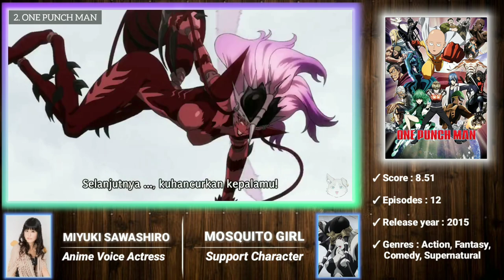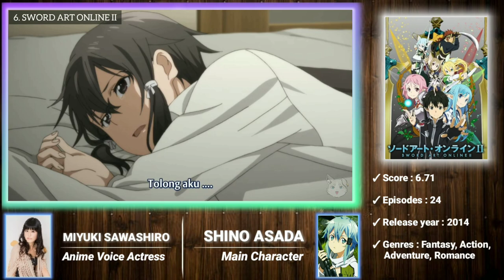Sawashiro Miyuki | Miyuki Sawashiro Anime Voice Actress | 沢城 みゆき | Part 1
Miyuki Sawashiro Anime Voice Actress
1. Daki (Kimetsu no Yaiba, S2)
2. Mosquito Girl (One Punch Man)
3. Brunhilde (Shuumatsu no Walküre)
4. Shion Karanomori (Psycho-Pass)
5. Amagi (Azur Lane)
6. Shino Asada (Sword Art Online II)
7. Himeko Inaba (Kokoro Connect)
8. Kokoro Amatsu (ReLIFE)
9. Hanako Koyanagi (Wotaku ni Koi wa Muzukashii)
10. Vivian (Kekkai Sensen)